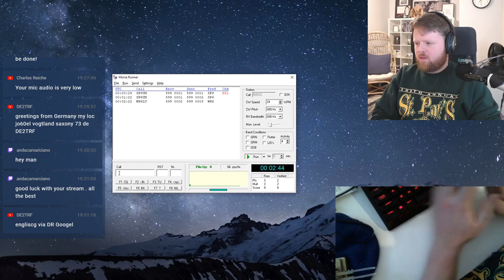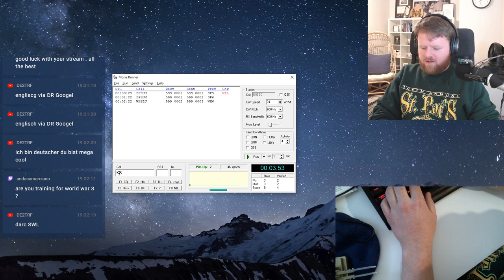N0SSC struggles with a CW pileup on Morse Runner [Learn Morse Code Live Highlights]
I whip out morse runner and morse runner whips me. Hilarity ensues.